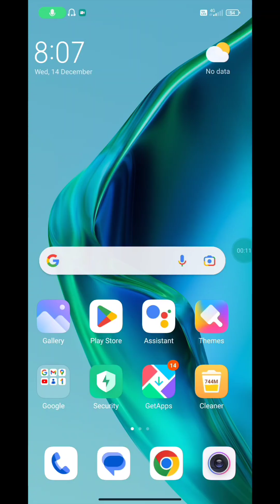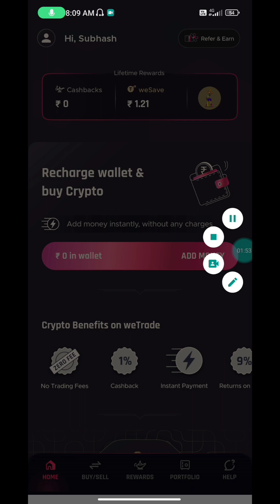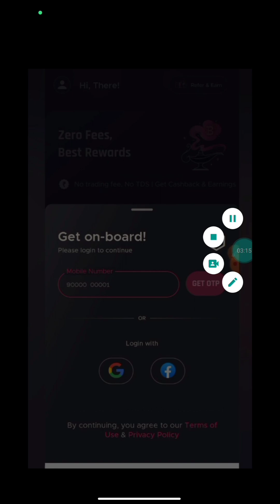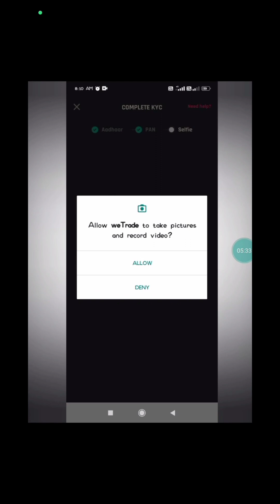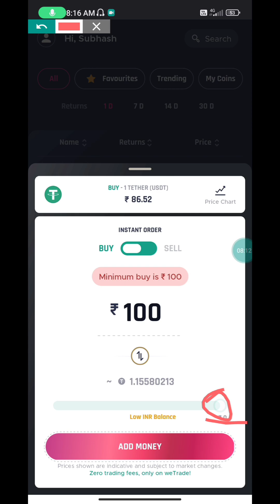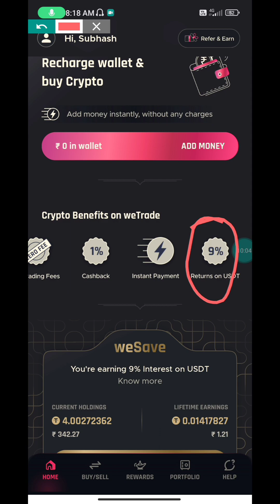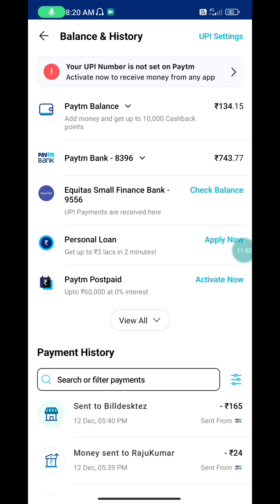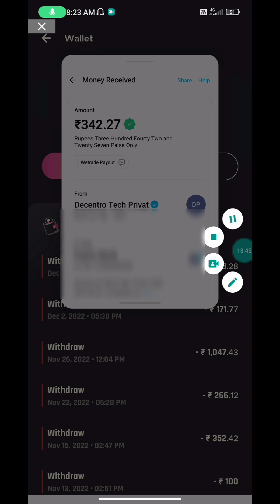WE Trade App Se Paise Kaise Kmaye || How To Make Money WeTrade App || Paise Dene Wala App 2023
Dosto is Video Me Mai Aapko Bataya Hu Aap Kis Trah Se WeTrade Se Paise Earn Kar Sakte Hai,

wetrade app se paise kaise kamaye
we trade app se paise kaise kamaye
we trade se paise kaise kamaye
wetrade app kaise use kare
trading app se paise kaise kamaye
we trading app se paise kaise kamaye 2023
trading app se paise kaise kamaye 2022
wetrade se paise kaise kamaye
trading karke paise kaise kamaye 2023
we trade app review
we trade app refer and earn
we trade se withdrawal kaise kare
wetrade app payment proof
wetrade app withdrawal
wetrade app unlimited trick
earn money